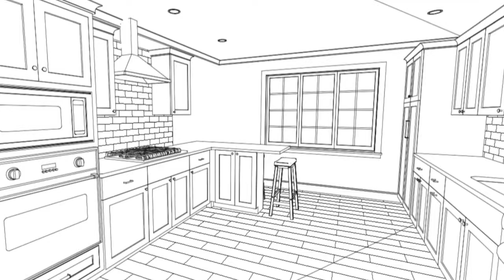Kitchen Design with Shiloh Cabinetry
When it's all about streamline efficiency, designer Stephanie Nelson makes it happen in this kitchen featuring Shiloh Cabinetry, Corian Countertops and Atlas Hardware.